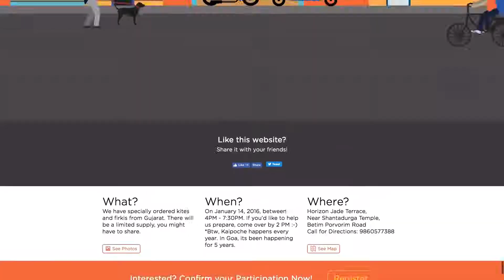9) Flying Animations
Um das ,Goa Kite Flying Festival‘ zu promoten, kreierten die Veranstalter eine Landingpage aus Scroll-Animationen gepaart mit vielen unterhaltsamen Details.